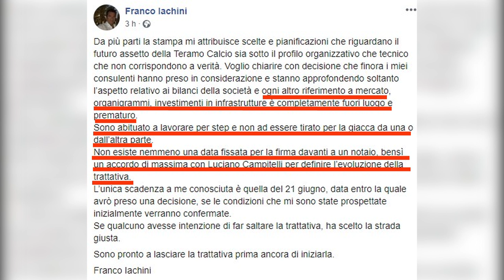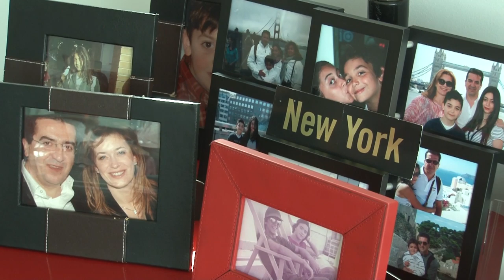Trattativa Teramo, Iachini fa chiarezza via social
Continua la trattativa tra Iachini e Campitelli per l'acquisizione delle quote della Teramo calcio.